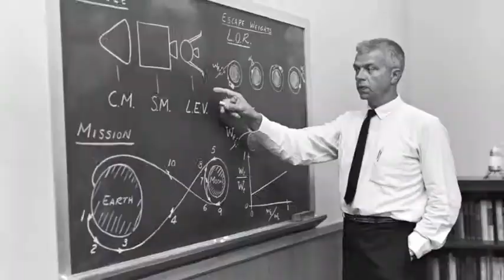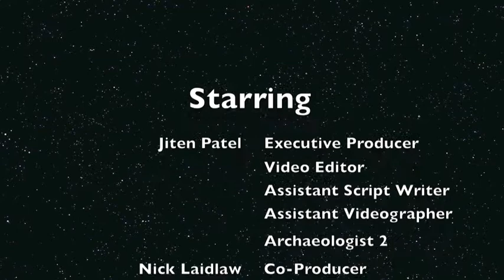The Great Space Archaeology Debate.mov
Students Jiten Patel and Nicholas Laidlaw from the Fall, 2011, Introduction to Archaeology Honors Section debate whether or not archaeological sites on the Moon should be protected.